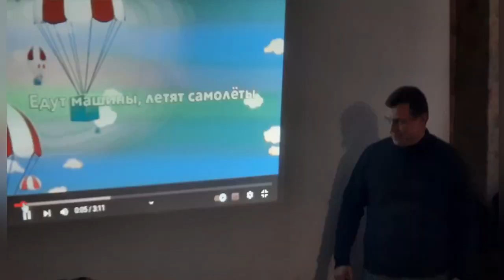Евангелізаційна поїздка до дітей в Новоіванівку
В цій поїздки наша церква привітала дітей з Різдвом та новорічними святами разом з друзями з Німеччини.